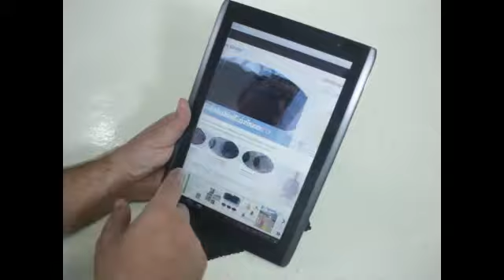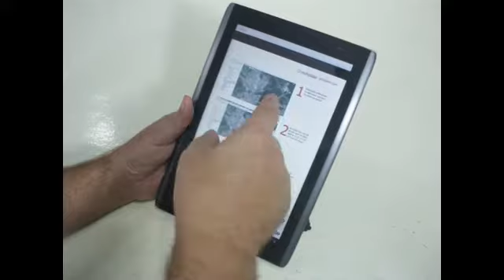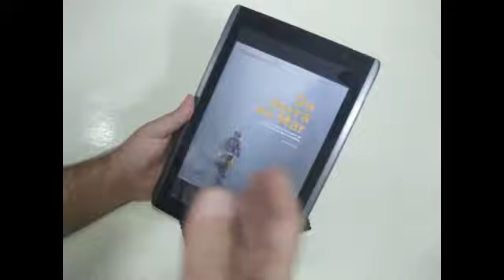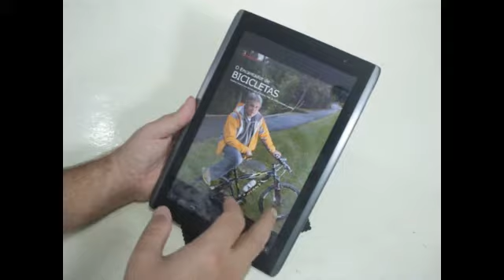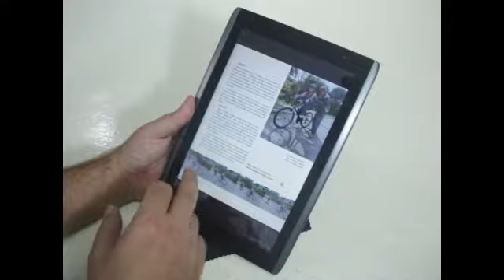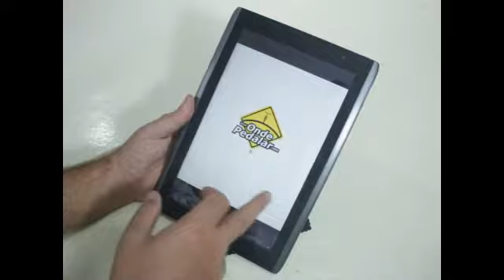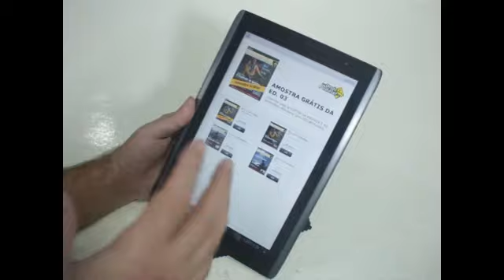Revista Onde Pedalar 3